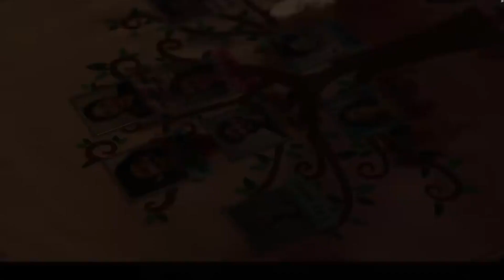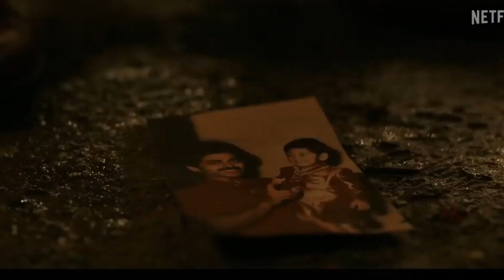Rana Naidu Web 😍Series Review 😎rananaidu seriesreview || HollyBolly Reviews & Updates